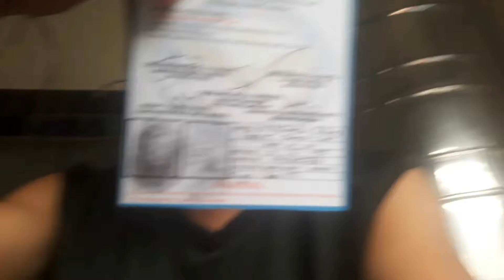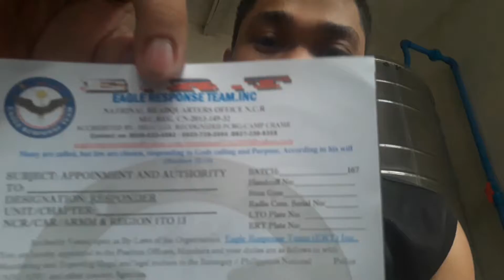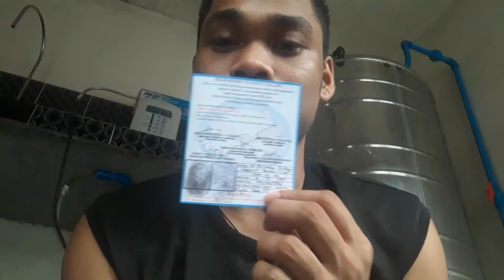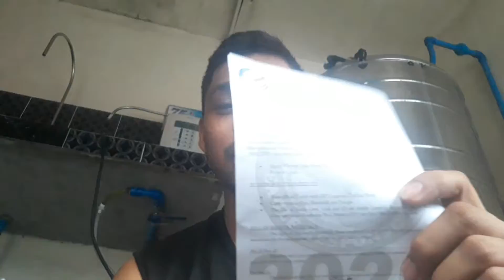MY DOCUMENT | ginzz vlog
pls suport po mga kol

godbless all .stay safe po mga kol😊✌

pls support sa ating munting channel .malaking tulong po kayo mga kol para sa ating munting channel.support support mga kol

pls support mga kol..para makatulong pa tayo..salamat ng marami and godbless all..keep safe mga kol💟

@GINZZ VLOG